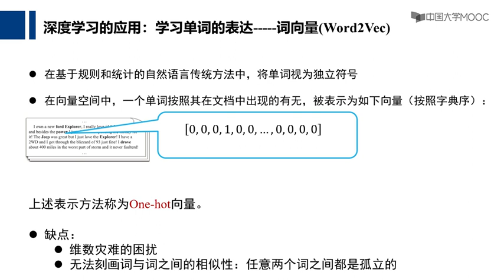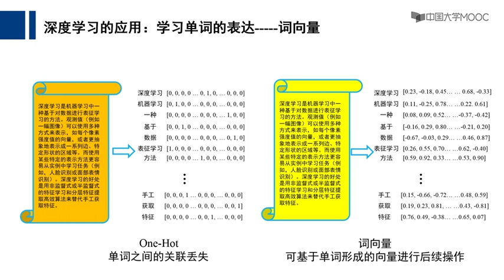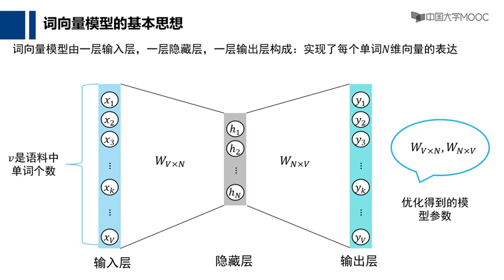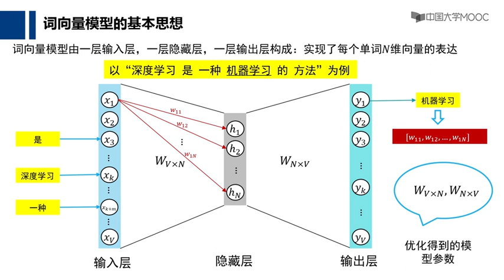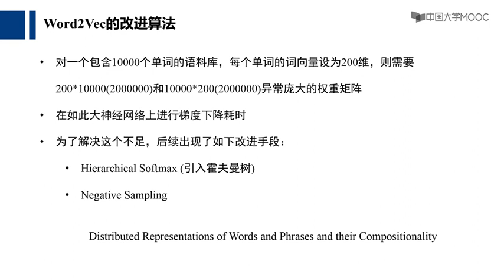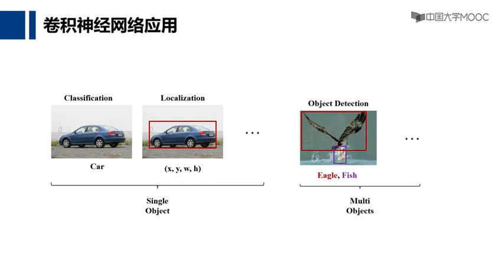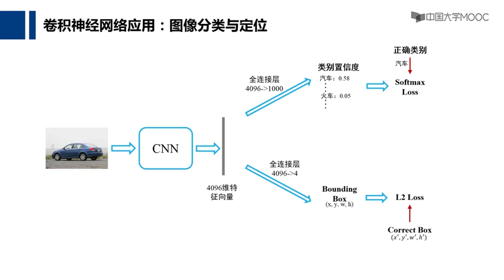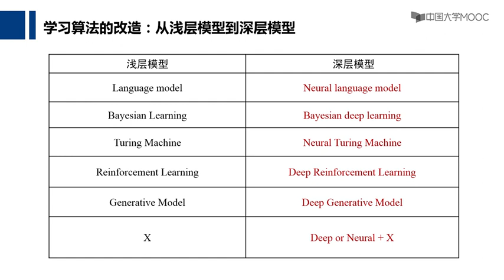9 2 自然语言理解与视觉分析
从数据智能这一角度来讲授人工智能的基本算法和模型，讲解逻辑推理、机器学习、强化学习、博弈对抗等基本模型